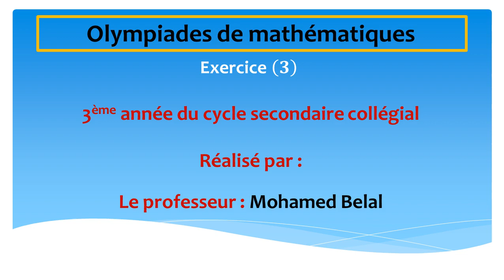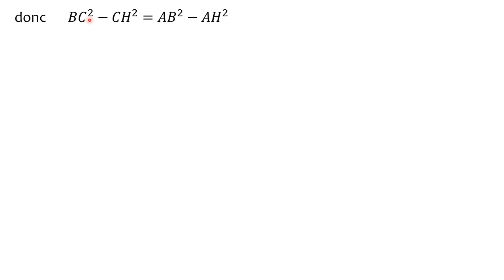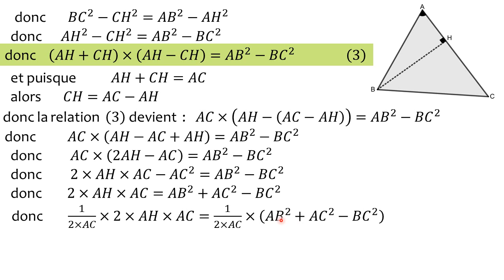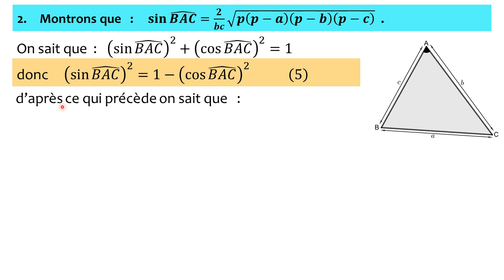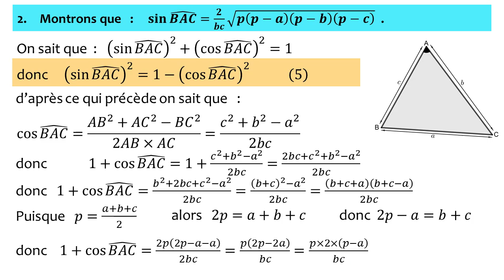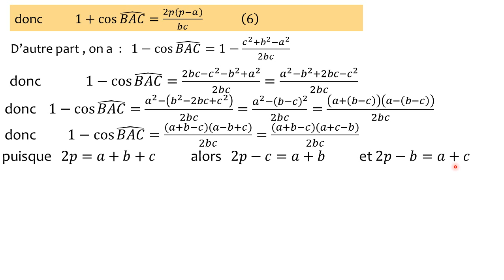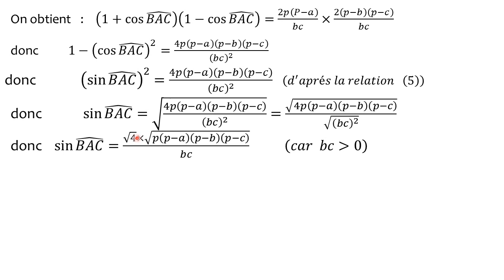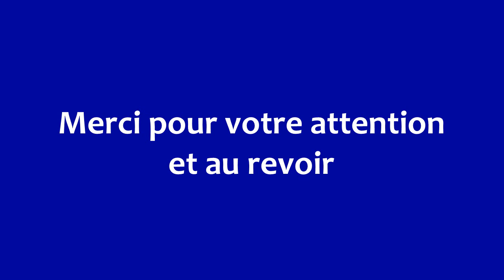Olympiades de mathématiques - exercice 3 - 3ème année du cycle secondaire collégial